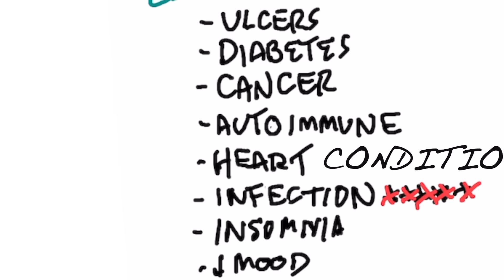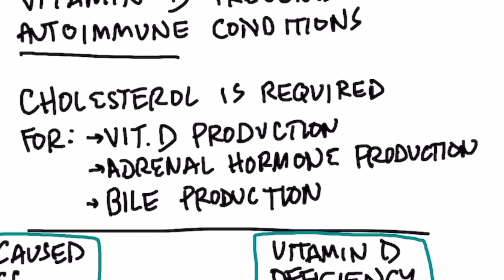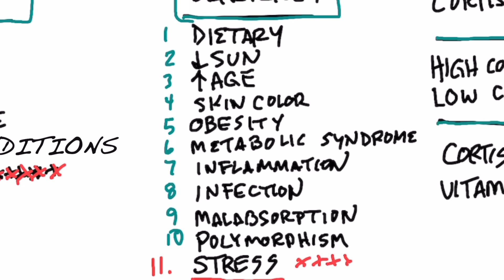Cortisol (Stress) and Vitamin D Levels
Learn more about the interesting relationship between cortisol and vitamin D.

Timestamps
0:00 Cortisol and vitamin D
1:03 Diseases caused by stress
4:10 Causes of a vitamin D deficiency
4:35 Share your success story!

Today we’re going to talk about the interesting relationship between cortisol (stress) and vitamin D. Is it vitamin D that causes low cortisol, or is it the cortisol (either too high or too low) that causes a vitamin D deficiency?

Vitamin D is required for adrenal hormone production. Not just cortisol, but other adrenal hormones as well. If a person is deficient in vitamin D, then they could also be deficient in certain adrenal hormones. This could set them up for all sorts of problems.

Potential health problems caused by stress:
 • Ulcers
 • Diabetes
 • Increased risk of cancer
 • Autoimmune diseases
 • Heart conditions
 • Infections
 • Insomnia
 • Sleep apnea
 • Anxiety or depression
 • Weight gain

Both vitamin D and cortisol are anti-inflammatories. High cortisol (Cushing’s syndrome) and low cortisol (Addison’s disease) are both related to a vitamin D deficiency.

Cortisol normally suppresses the white blood cells, and vitamin D modulates the immune system—it helps control it. Both vitamin D and cortisol can also potentially help prevent autoimmune diseases.

Another thing to note is that the raw material to make vitamin D and cortisol comes from the same thing: cholesterol.

If a person has any condition that involves cortisol, they may want to take vitamin D to potentially help normalize their cortisol.

 Causes of a vitamin D deficiency:
 • Lack of vitamin D in the diet
 • Lack of sun
 • Age
 • Skin color
 • Obesity
 • Metabolic syndrome
 • Inflammation
 • Infection
 • Malabsorption
 • Polymorphism
 • Stress

The more stress you go through, the more you could be deficient in vitamin D. Overall, in my opinion, stress can cause a vitamin D deficiency, and a vitamin D deficiency can make you more stressed, causing a cortisol problem.

I hope this helps you better understand the interesting relationship between cortisol and vitamin D.